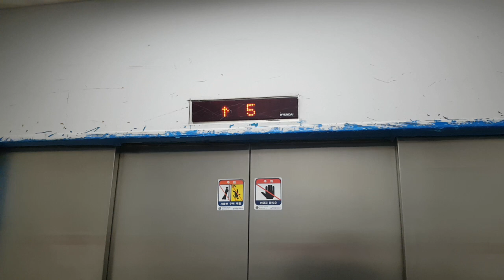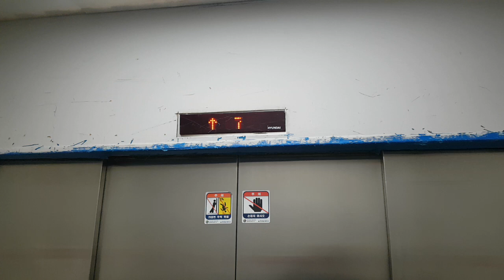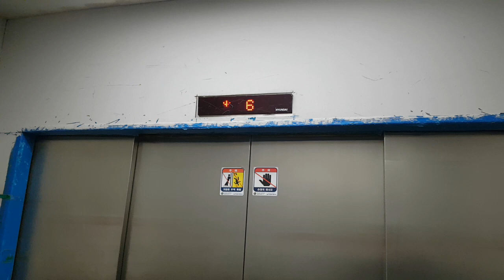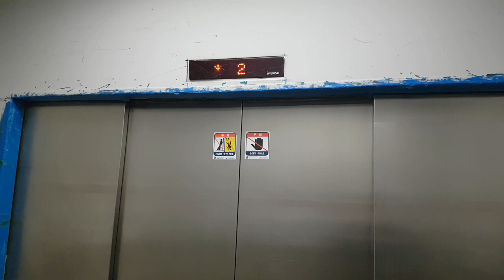서울특별시 송파구 올림픽로 240 (잠실동) 롯데월드몰 나머지구간 18 현대엘리베이터 탑사기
이 엘리베이터는 로프식-VVVF 45m/min라서 매우 느리며, 이곳은 직원들이 타는곳이니 탑사시 주의하시기 바랍니다.